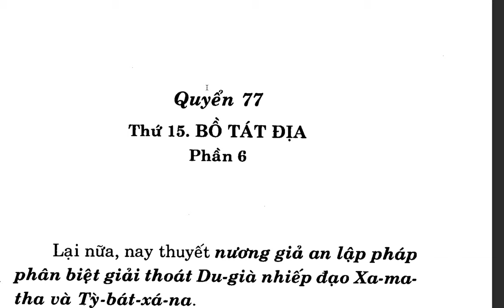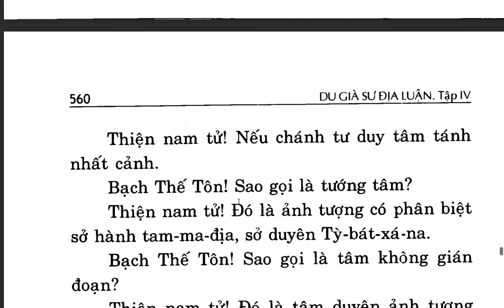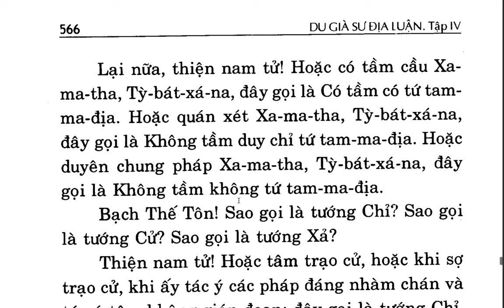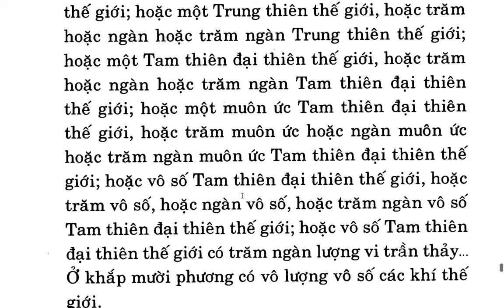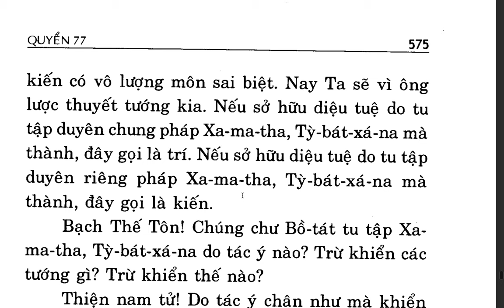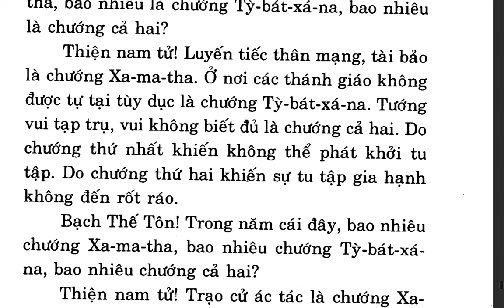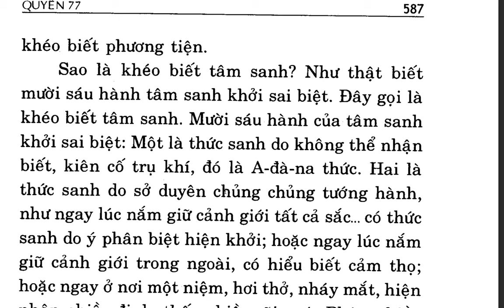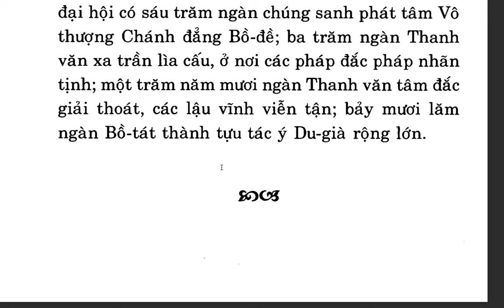Du Già Sư Địa Luận - Bồ tát Di Lặc - Việt dịch: Thích Giác Phổ - Trần Phá Nhạc (121)